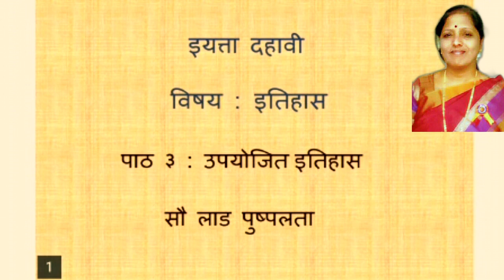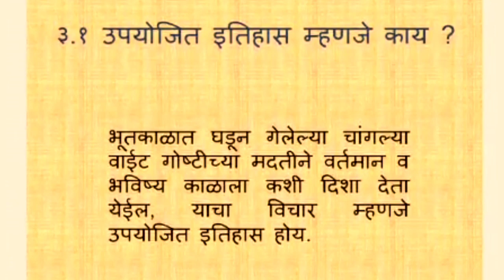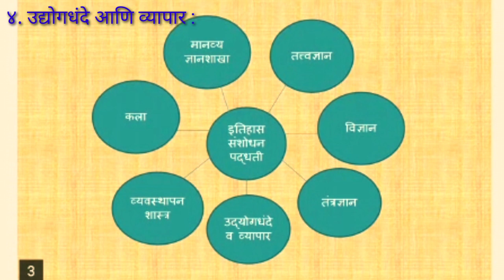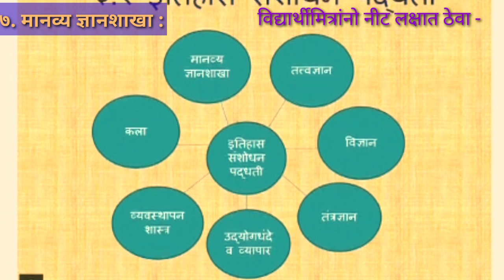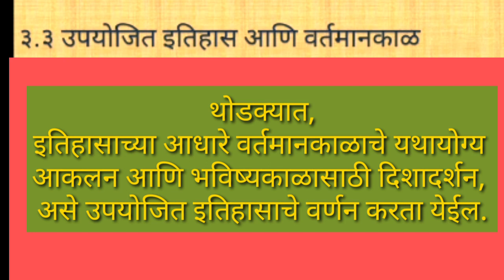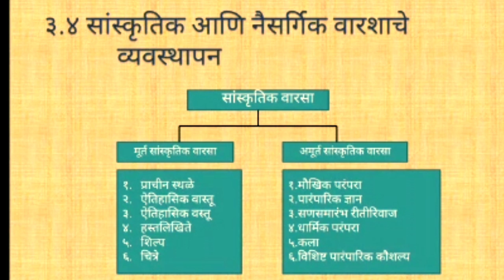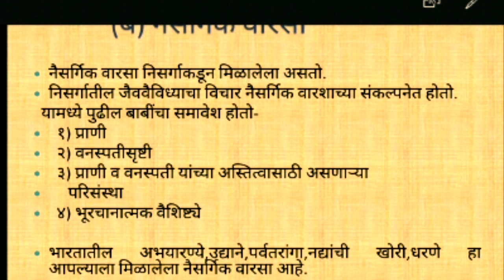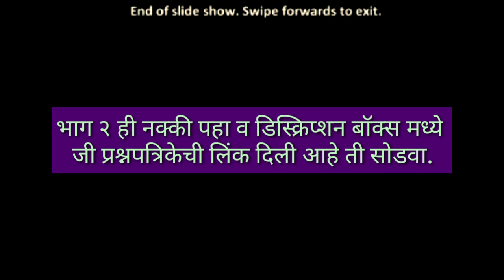इतिहास व राज्यशास्त्र|इयत्ता दहावी | State Board#३. उपयोजित इतिहास भाग 1| सौ. लाड पुष्पलता.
व डिस्क्रिप्शन बॉक्स मध्ये जी लिंक दिली असेल ते सोडवा.